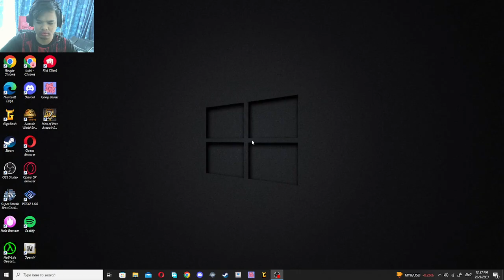SELAMAT DATANG KE BLACK MESA HALF LIFE OPPOSING FORCE PART 1